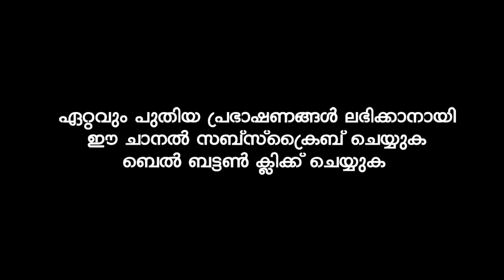അത്ഭുതമാണ് ഖുർആൻ | Ahammed Kabeer Baqavi Kanjar | New Speech